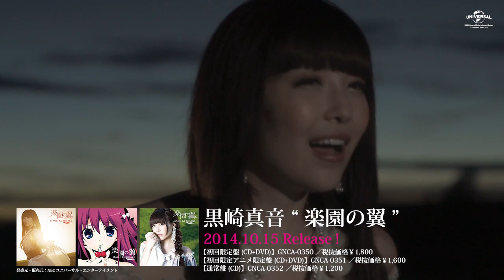【黒崎真音】7thシングル「楽園の翼」MV -short ver.-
黒崎真音「楽園の翼」＊TVアニメ『グリザイアの果実』OPテーマ

【CD情報】
TVアニメ『グリザイアの果実』オープニングテーマ
黒崎真音／7th Single「楽園の翼」
□ 発売日：2014年10月15日
□ 品番／価格：
【初回限定盤 (CD+DVD)】GNCA-0350／税抜価格￥1,800
【初回限定アニメ限定盤 (CD+DVD)】GNCA-0351／税抜価格￥1,600
【通常盤 (CD)】GNCA-0352 ／税抜価格￥1,200
□ 発売元・販売元：NBCユニバーサル・エンターテイメント

■ 初回限定盤収録内容
‹CD INDEX›
01. 楽園の翼
作詞：桑島由一　　作曲・編曲：藤間 仁 (Elements Garden)
02. Scanning resolution
作詞・作曲：渡辺 翔　　編曲：中山真斗
03. 楽園の翼 ‹instrumental›
04. Scanning resolution ‹instrumental›

‹特典DVD INDEX›
・楽園の翼 MV
・MV Making
・TV SPOT

‹封入特典›
「グリザイアの果実」 ChaosTCG　PRカード

■ 初回限定アニメ限定盤収録内容
‹CD INDEX›
01. 楽園の翼
作詞：桑島由一　　作曲・編曲：藤間仁 (Elements Garden)
02. Scanning resolution
03. 楽園の翼 ‹instrumental›
04. Scanning resolution ‹instrumental›

‹特典DVD INDEX›
・TVアニメ「グリザイアの果実」先行PV
・TVアニメ「グリザイアの果実」PV for“楽園の翼”
・本人出演の「楽園の翼」MV（ショートサイズ）

■ 通常盤収録内容
‹CD INDEX›
01. 楽園の翼
02. Scanning resolution
03. Wishful☆Garnet
作詞・作曲：黒崎真音　　編曲：中沢伴行, 尾崎武士
04. 楽園の翼 ‹instrumental›
05. Scanning resolution ‹instrumental›
06. Wishful☆Garnet ‹instrumental›

ライブツアー「MAON KUROSAKI LIVE TOUR 2014~2015“WINGS OF EDEN”」開催決定！

「MAON KUROSAKI LIVE TOUR 2014~2015“WINGS OF EDEN”」
● 2014年11月23日（日）　福岡DRUM SON
● 2014年11月30日（日）　仙台HOOK
● 2014年12月20日（土）　名古屋M.I.D
● 2014年12月21日（日）　京都FANJ

「MAON KUROSAKI LIVE TOUR 2014~2015“WINGS OF EDEN –GARNET!!- ”」
● 2015年1月11日（日）　赤坂BLITZ